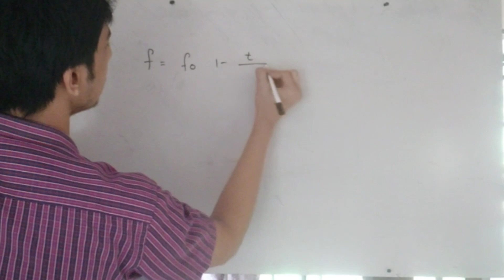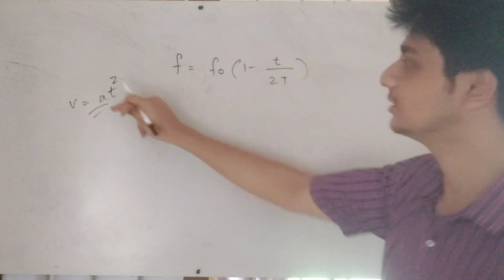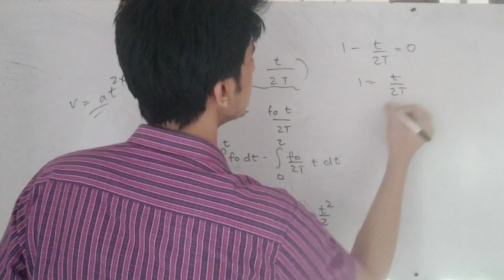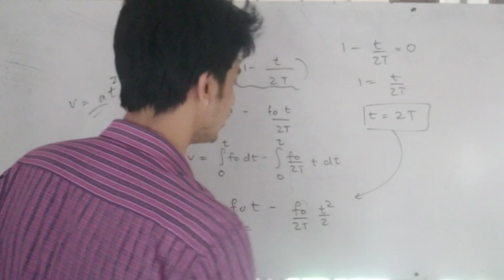An enjoyable Physics problem !